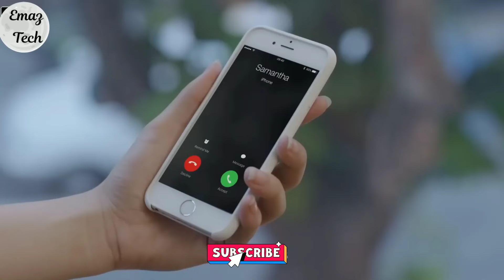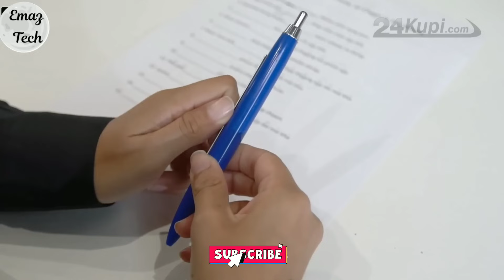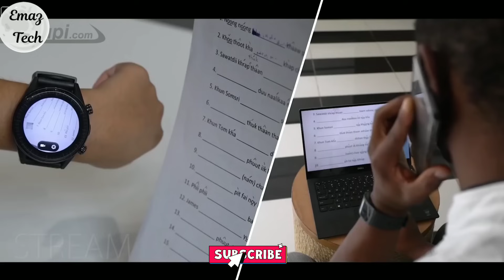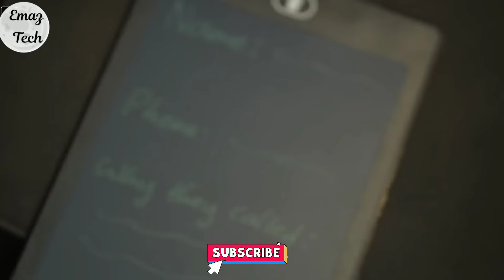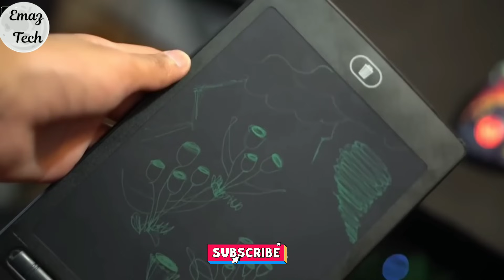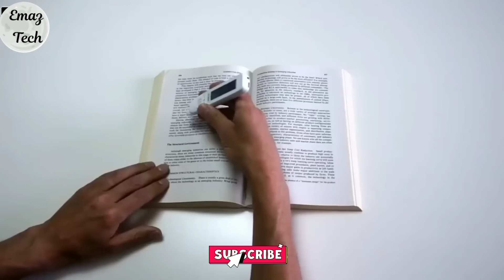10 Secret Exam Cheating Gadgets For Students In Telugu Available On Amazon | Gadgets Under 99 To 500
10 Secret Exam Cheating Gadgets For Students In Telugu Available On Amazon | Gadgets Under 99 To 500

🙏🙏🙏🙏🙏🙏Plz Help Sai Krishna Bro , Telugu YouTube  Community Guru . Watch This Video and help him
Bank Account Details
Name     : KAKARLA SAI KRISHNA
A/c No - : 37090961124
IFSC       :SBIN0021153
Bank      : STATE BANK OF INDIA

Buying Links►
UV Light Pen -

Flash Drive Pen -

Rolling Paper Pen -

LCD Writing Table -

C Pen Reader -